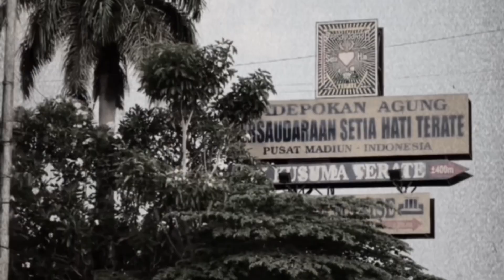Kemeriahan Pengesahan Warga Baru PSHT Cabang Kabupaten Bekasi Leting 2023.